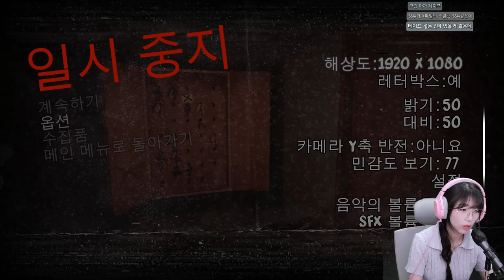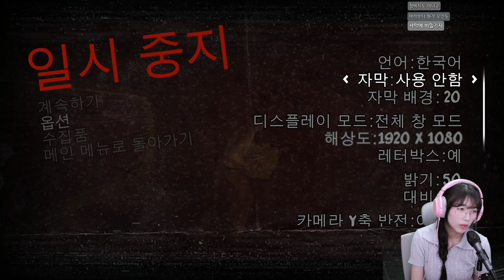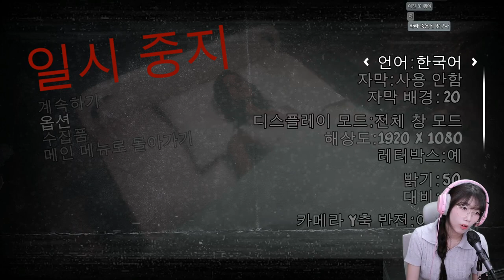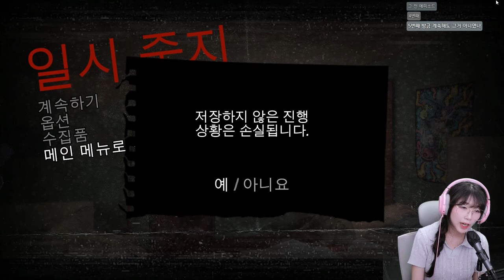와! 한글 풀더빙 공포게임이 나왔다고? 사막에서 일어난 기묘한 사건 사고?!